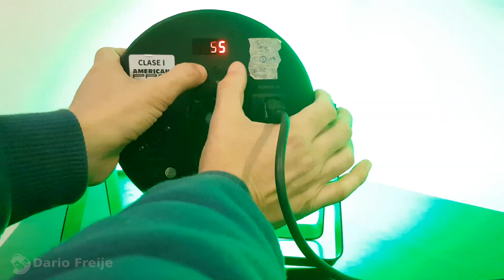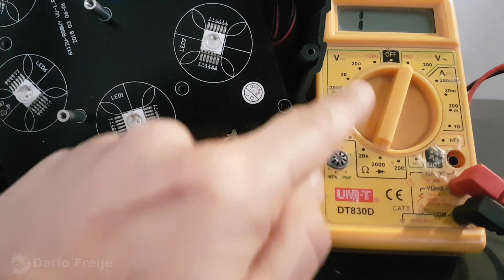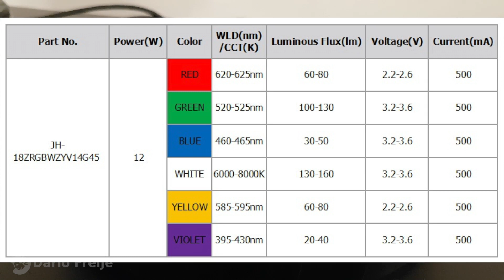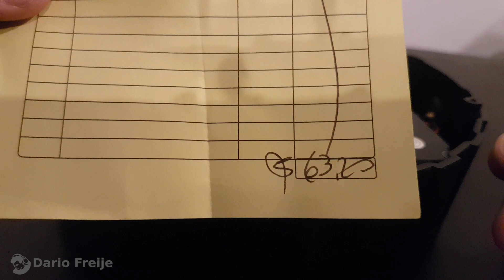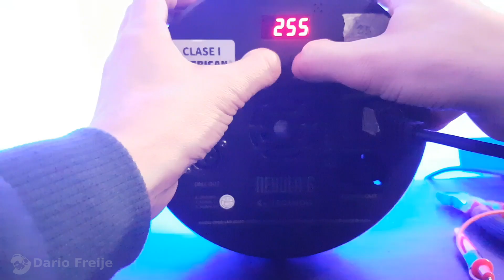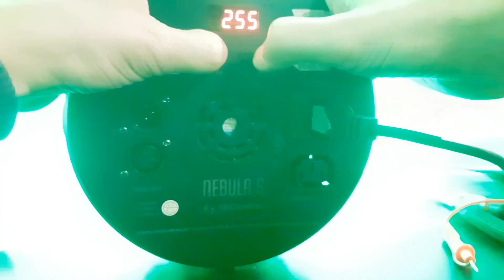Par Led Nebula 6 sin un color: Reparación a la MacGyver (Fix)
Uno de los Par Led Nebula 6 se encaprichó y no encendía el color Azul. La reparamos (o algo parecido) con menos de 1 dólar XD.

Tengo que dar las gracias al canal de Youtube "Proyectos LED", del que siempre aprendo algo, y a mi viejo por la asistencia técnica.

* Entiendan que aquí conseguir componentes muy específicos (como estos Leds 6 en 1 RGBWA+UV) es complicado y costoso para la mayoría de los mortales.

* Resistencias para puentear:
- 8.2 ohms 2 watts.
- 6.8 ohms 2 watts.

Pueden adquirir el Fixture para Freestyler DMX del "Nebula 6" de Tecshow